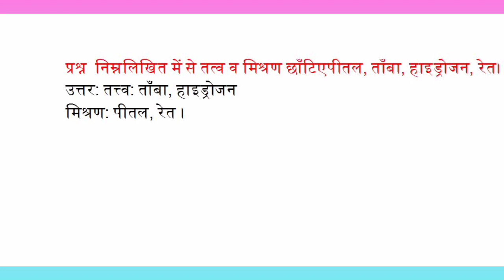निम्नलिखित में से तत्व व मिश्रण छांटिए पीतल, तांबा, हाइड्रोजन ,रेत!